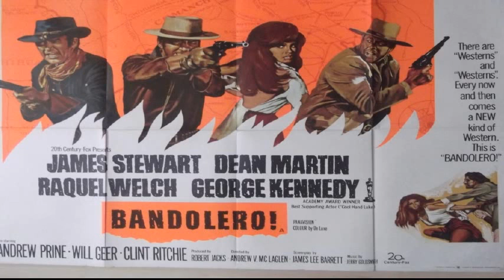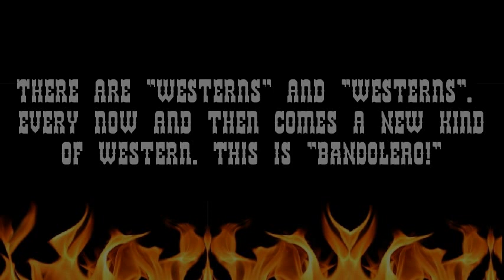Esittely # 39: BANDOLERO! (1968)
Andrew V. McLaglenin ohjaama, sekä James Stewartin ja Dean
Martin näyttelemä elokuva kertoo tarinan hirttäjästä nimeltä
Mace Bishop, joka saapuu kaupunkiin aikomuksenaan vapauttaa
rikollisjengi, johon sattuu olemaan sekaantunut hänen veljensä.
Joten veli pitäisi siis pelastaa hirsipuulta, ja samalla saada hänet
ylipuhuttua lopettamaan rikollisen uransa. Tiukkaa toimintaa ja
hurjaa takaa-ajoa nähdään tässä leffassa ja paljon muuta!

Pääosissa: James Stewart, Dean Martin, Raquel Welch,
George Kennedy, Andrew Prine, Harry Carey Jr., Will Geer.
Musiikin on säveltänyt elokuvaan Jerry Goldsmith.